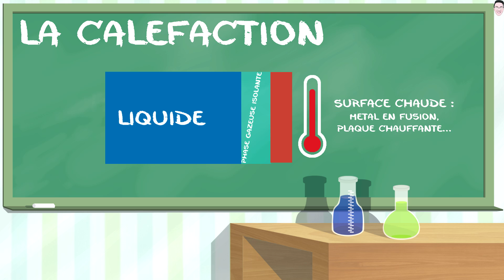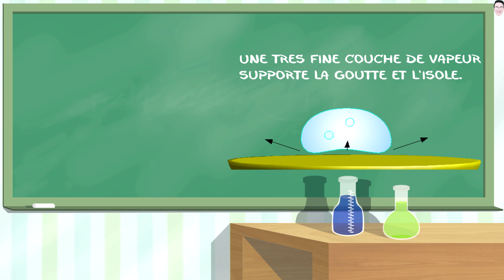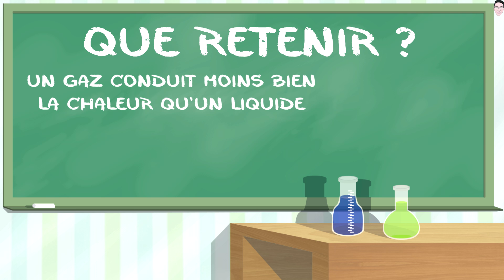Faire léviter une goutte d'eau chez soi : l'effet Leidenfrost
Episode un peu plus court, plus proche de la minute :P L'aspect technique est moins abordé au profit de l'aspect pratique (les exemples), n'hésitez pas à me dire votre avis sur ce point !
J'avais déjà abordé ce phénomène sur mon ancienne chaîne Youtube il y a un petit moment, l'occasion de pouvoir voir la différence :P

Sous-titres à venir !